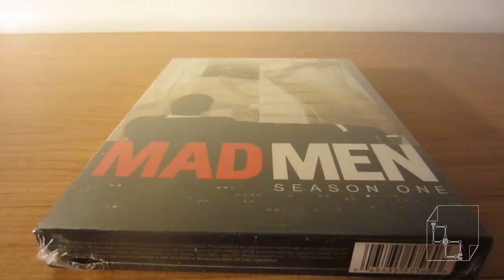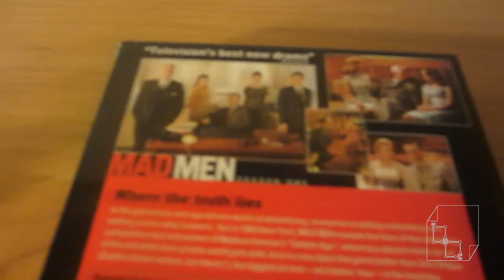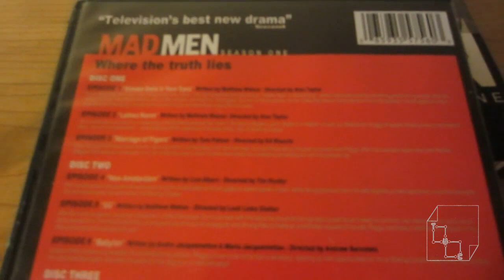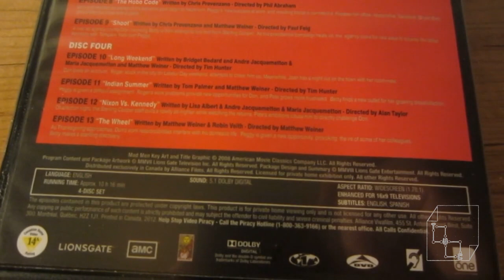Unboxing Madmen Season 1 DVD Boxset AMC LIONSGATE ALLIANCE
I'm checking out what is good with Madmen. I got 6 seasons to go :)

Anyone else watch this?